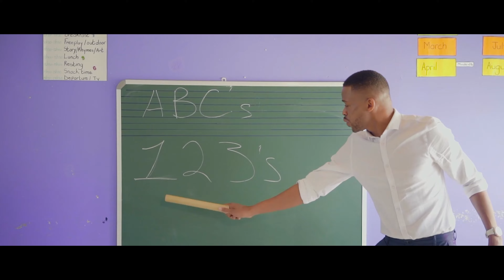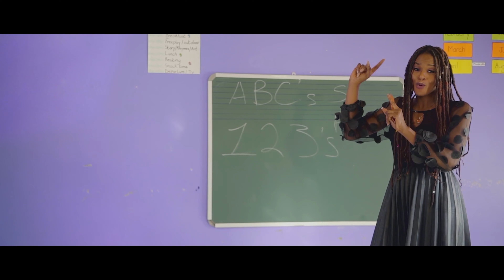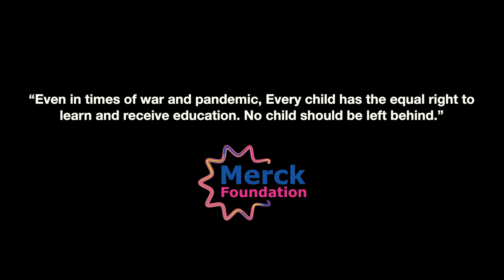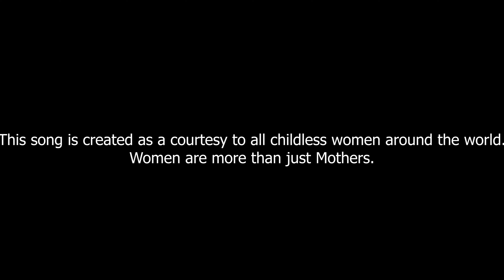OUR AFRICA by Merck Foundation Episode 8: Sustainability Is a Shared Responsibility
“I’m very excited to share with you all the promo of 8th episode for "Our Africa by Merck Foundation", a TV Program which I have conceptualized, directed and produced. It is set to raise awareness, be the voice of the voiceless and break the silence about many social and health issues in Africa through “Fashion and Art with purpose”.

I strongly believe that media, fashion and art should have a purpose beyond entertainment and looking good and can raise awareness about issues such as Diabetes Awareness, Breaking Infertility Stigma, Ending Child Marriage, stopping FGM, stopping GBV, Supporting Girl Education and women empowerment, among other social and health issues affecting the continent. Together we can create a culture shift.

‘Our Africa TV program’ which is hosted by myself and co-hosted Brian Mulondo, is our your TV channels in Ghana, Kenya & Uganda.
-Every Saturday @ 5:30 pm (EAT) on KTN, Kenya
-Every Sunday @ 6:30 pm (EAT) on NTV Uganda
-Every Sunday @ 2 pm (GMT) on GHOne TV, Ghana